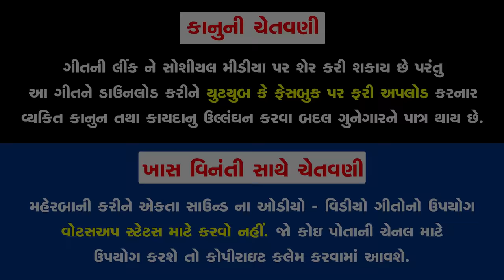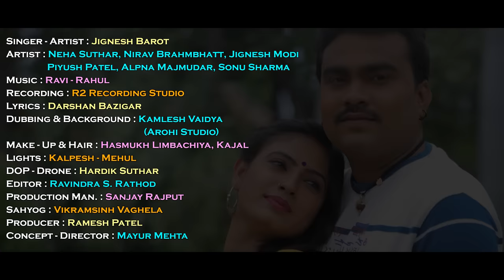Tara Mann Ma Je Hoy Mane Kaide || Jignesh Barot || HD Video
To set " Tara Mann Ma Je Hoy Mane Kai De " as your callertune

To set " Gom Vache Kabul Karu Mara Prem Ne " as your callertune

To set " Hu Majboor Nathi " as your callertune

To set " Janu Mara Prem Ni " as your callertune

To set " Prem Na Pankhi " as your callertune

To set " Tane Mane Juda Kare " as your callertune

To set " Vat Tane Dil Ni Karu " as your callertune

Title : Tara Mann Ma Je Hoy Mane Kaide
Singer - Artist : Jignesh Barot
Artist : Neha Suthar, Nirav Brahmbhatt, Jignesh Modi, Piyush Patel, Alpna Majmudar, Sonu Sharma
Lyrics : Darshan Bazigar
Dubbing & Background : Kamlesh Vaidya
DOP - Drone : Hardik Suthar
Editor : Ravindra S. Rathod
Production : Sanjay Rajput
Sahyog : Vikramsinh Vaghela
Concept - Director : Mayur Mehta
Design : Sunny R Patel
Producer : Ramesh Patel
Genre : Gujarati Sad Song
Music Label & Copyright : Ekta Sound